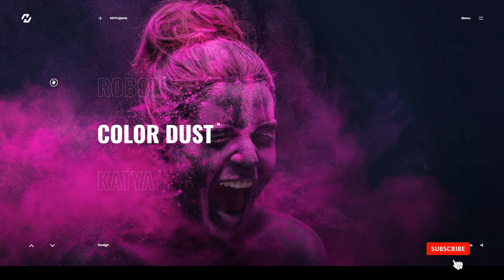Hervin - Creative Ajax Portfolio Showcase Slider Theme portfolio creative Saiki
Columns 4+

 Layout Responsive

 Tags agency, ajax, blog, business, clapat, corporate, creative, minimal, modern, parallax, photography, portfolio, responsive, showcase